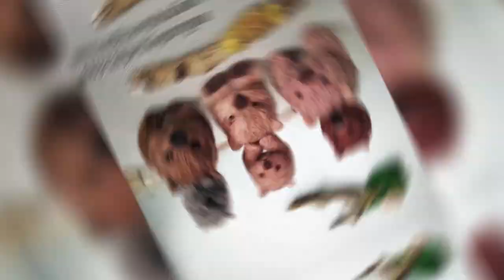20 Needle Felted Animals | Cute Needle Felting Ideas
Have you ever tried needle felting? Needle felting is pretty like clay, but unlike clay, you need to use a needle instead of your hands to make lovely creations. Best of all, it's a little bit cathartic, and it's perfect for after-work. And compared to other crafts, needle felting is very cheap to try. And needle felting can make a lot of effects that other materials and crafts can't achieve. For example, make almost identical pet sculptures. If you haven't started needle felting, I believe you will be ready to go through the pictures below!

If you are a needle felting veteran and need some inspiration, then you should also check out our selection of needle felting animals pictures. They are all our lovely friends on Instagram. They are very talented, and They all have different strengths and specialties in needle felting skills. I believe you can learn a lot from their works.